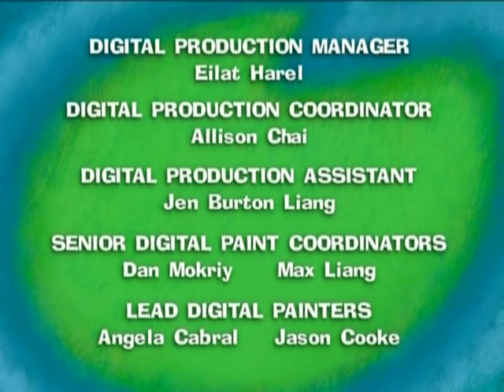Maggie: Flim-Flam-A Fiddle / A Beastly Garden / Spring Cleaning - Ep.9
The Beast always wins at checkers, Hamilton always wins at croquet, and it’s making them argue. Maggie suggests they play a brand new game she’s made up called Flim-Flam-a-Fiddle. This game involves jumping, crawling, somersaulting and lots of shouting - and best of all there are no winners and no losers!